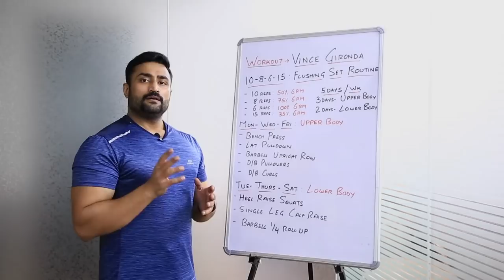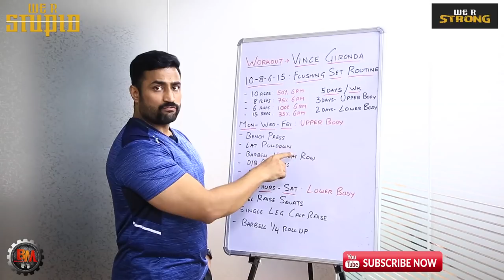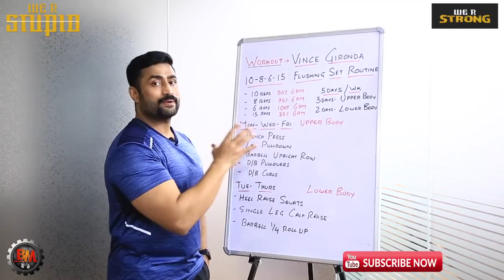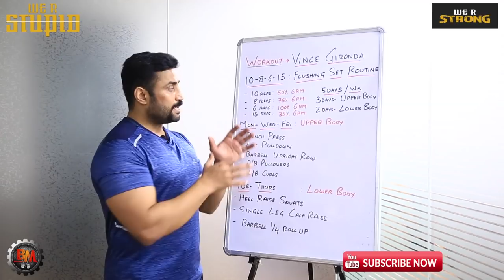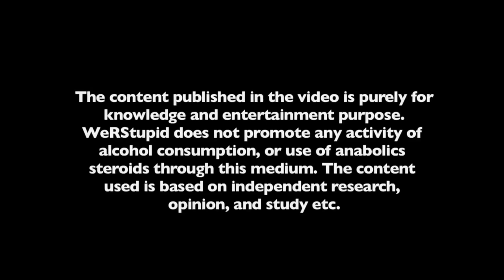VINCE GIRONDA - AMAZING 10-8-6-15 - FLUSHING SET ROUTINE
Vince called these type of rep scheme in a workout as the “Flushing Sets”. Flushing sets are high rep sets which are done at the end of heavy intensive low-rep sets.

This final set is done with a much higher rep range, which increases the blood flow and pump in that area extensively. By the time you are done with the low rep heavy sets, the muscle being worked out is quite fatigued. Reducing the number of reps, and pushing to failure in form of high rep set, would further fatigue the muscle, so that it adapts and grows bigger.

GENESIS - India's most powerful online fitness programme. Now in app. 40 countries